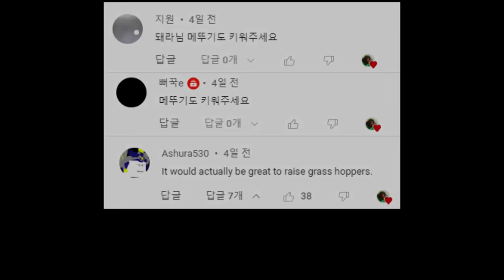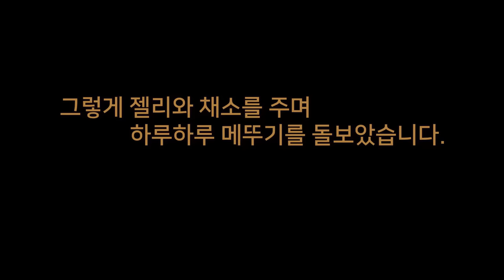메뚜기에게 젤리를 주었더니... 며칠 후 놀라운 일이 생겼습니다.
사마귀에게 주기위해 매일같이 잡았던 메뚜기.
그런데 어느날 메뚜기를 많이 잡아왔더니 채집통에서 짝짓기를 하는 메뚜기들이 발견되었습니다.
영상을 본 시청자분들이 메뚜기들을 키워달라고 요청하셨고
저는 짝짓기를 했던 암컷 메뚜기를 키우기로 결정했습니다.

메뚜기에게 젤리와 채소를 주며 돌보았고
며칠 후 놀라운 일이 일어났습니다.
제발돼라와 등검은메뚜기의 이야기!
영상을 통해 만나보시죠!